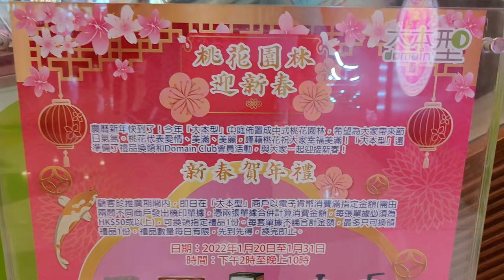「桃花園林迎新春」@大本型 (1) - 2022年01月22日